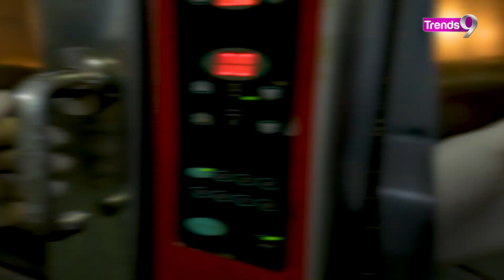Best Soft Christmas Cookies christmas christmas recipes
Christmas season is here and so have the preps for the jolly and festive season started. Let’s take our taste buds on a sweet ride by making these Christmas cookies. Want to level up this Christmas? Here’s how we can add a little extra touch to these sweets with these decorating ideas as it would only make it merrier. Enjoy making these cookies with your loved ones this holidays.